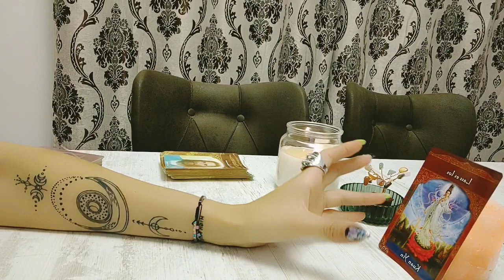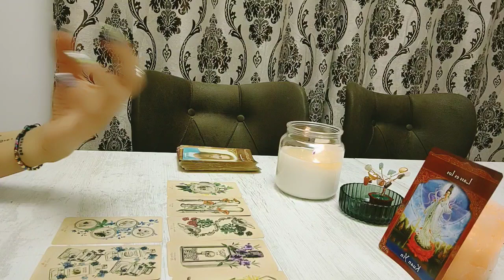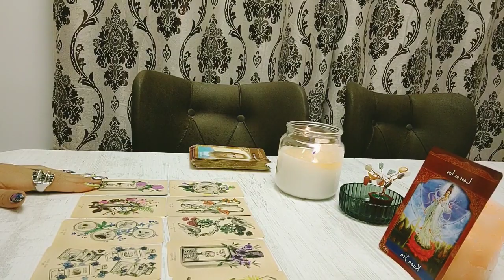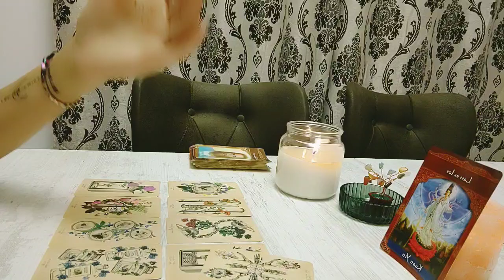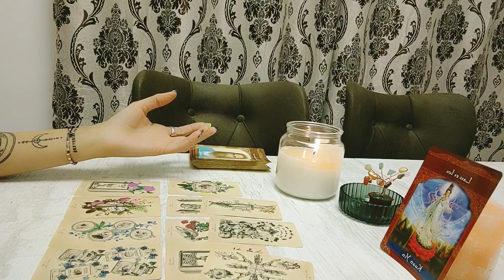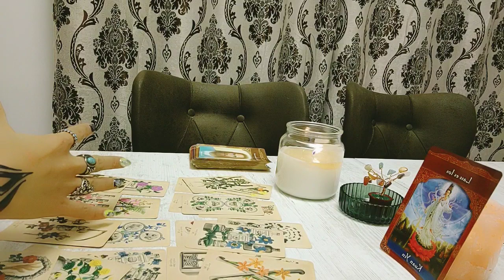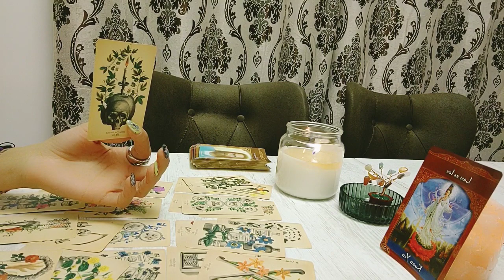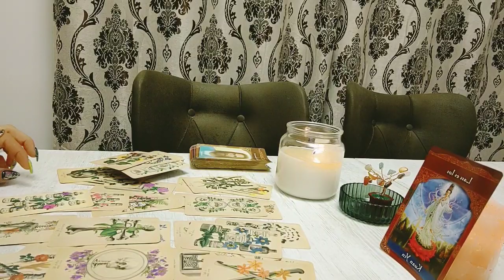Pești ♓ 1-16 noiembrie 2021 ! Lecțiile au fost necesare pentru tine și viitorul tau !🤌🌌🌠